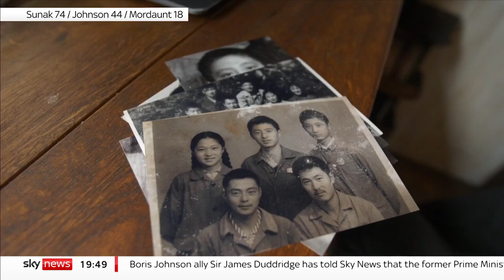Uyghurs say they are living in fear in China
Sky's Helen-Ann Smith, has been speaking to Uyghurs living in exile in China about their concerns that their freedom of religion and expression will soon become non-existent.